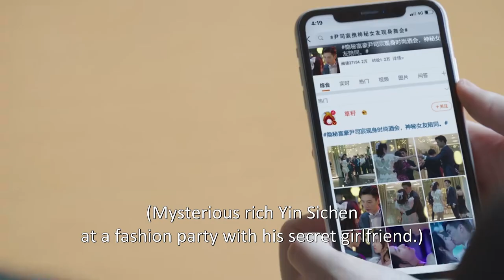💍 霸总三番五次坏她好事，顾兮兮气不过上门要婚纱，竟遇上婚纱女主人现身？！ | 只是结婚的关系 Once We Get Married | 中国电视剧 Chinese drama